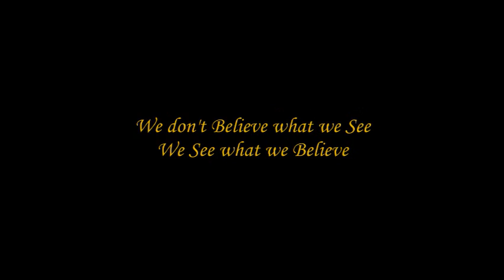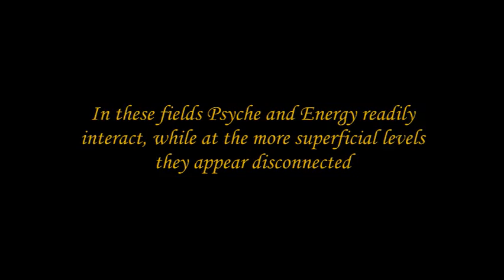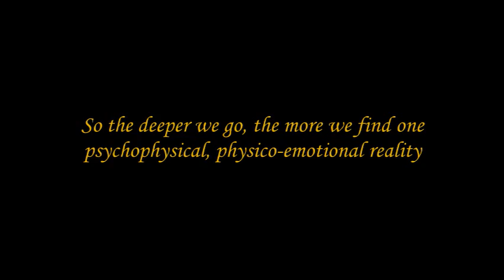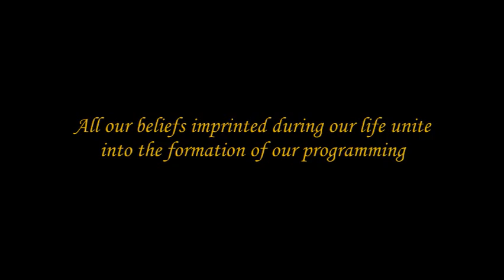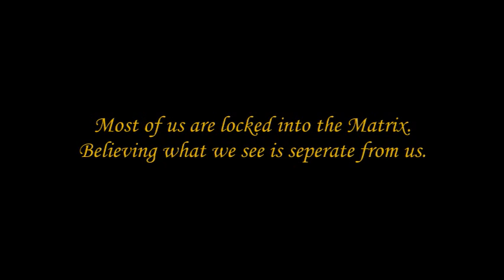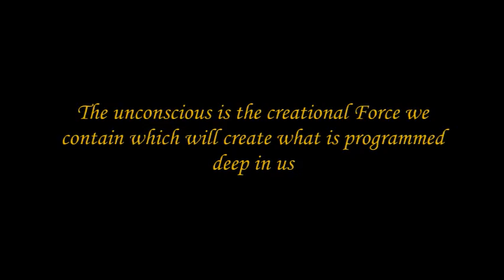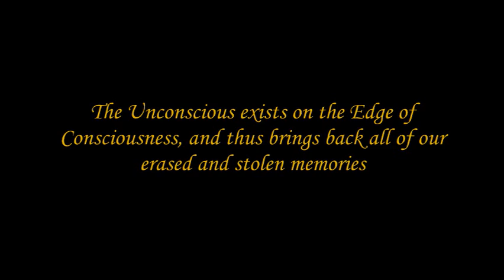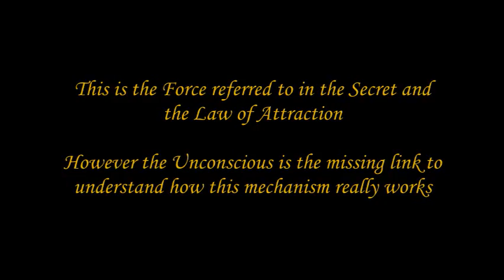"Quantum Physics & The Unconscious" (Ask & You Shall Receive Series 1/12)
Can't get video?

The Relationship Quantum physics and the Unconscious is explored. The unconscious is also proposed as the missing link in understanding The Secret. Quantum physics is availed to explain how we unconsciously create toxic patterns in our life. Part one establishes how the unconscious is not only a psychological construct. That it is psychophysical and capable of intervening in the physical domain.

I was invited to participate in the Culture Unplugged film festival : "Spirit Enlightened".
The festival's mission is to facilitate the understanding of spirituality & assist us all in
following the greater consciousness.

psychology counseling teachings philosophy women abuse awareness jealousy paranoia behavior pathology transformation rabbit hole belief formation unsolved observation problem matrix event horizon phenomenon illusion belief worldview compassion projection one view energy collaboration relationship spoon pencil lie power love disconnected interconnected theory system experience revealing education reality language condemn gedachten world interpretation prejudice spiritual traditions Buddhism Taoism new sciences critical thinking abyss separateness thoughts scientist's nightmare religion dogma superstition truth self evident perception realize matrix carl jung phenomenon awareness consciousness David icke